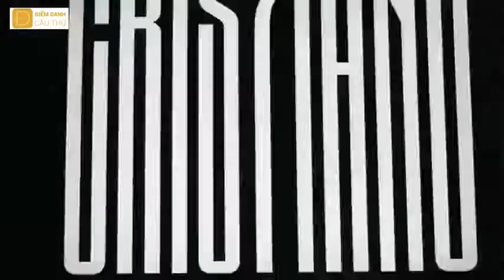Cristiano Ronaldo Người truyền cảm hứng cho Juventus ►có CR7 có chiến thắng Điểm Danh Cầu Thủ